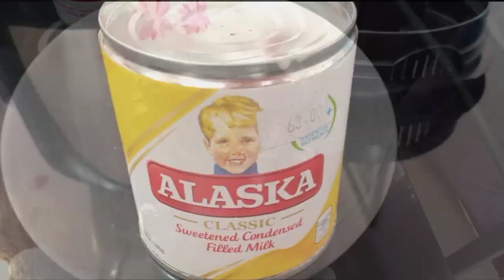How to Make Guyabano Shake (Soursop) | Elaine Brase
In this video, I will show you how I make a refreshing Guyabano Shake (Soursop) using only 3 Ingredients.

💞Guyabano Shake 💞

📝Ingredients
~Guyabano Fruit (Soursop)
~Condensed milk
~Ice

*Adding sugar is optional.

sweet_elaine21